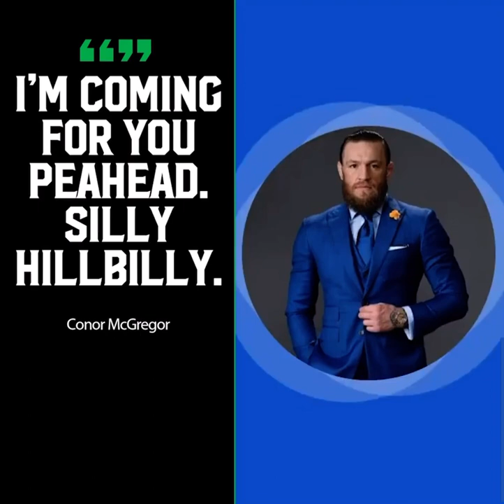CONOR MCGREGOR HORROR MSG TO DUSTIN POIRIER